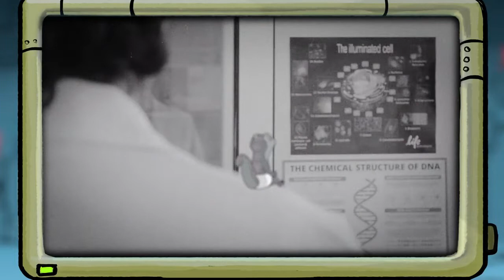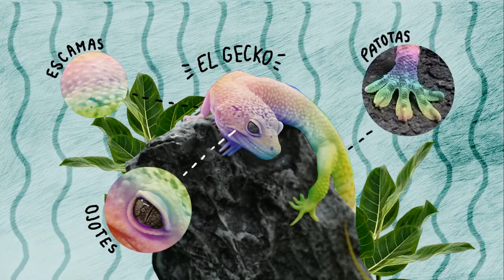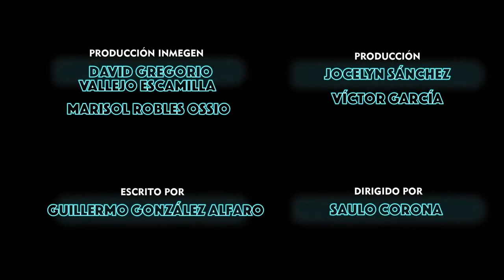SHOW DEL DR GECKO, CAPÍTULO "ORÍGENES". INMEGEN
SHOW DEL DR GECKO, CAPÍTULO "ORÍGENES"
Instituto Nacional de Medicina Genómica